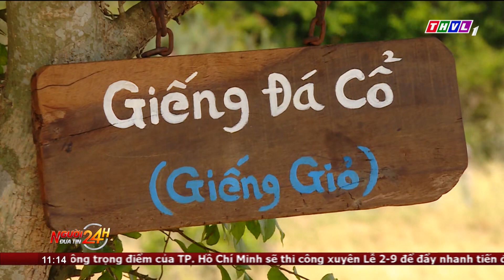Du khách thích thú với tour “Cổ Cò huyền thoại” ở Hội An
Dịp nghỉ lễ Quốc khánh 2/9 cũng là thời điểm hoạt động du lịch diễn ra sôi nổi. Nắm bắt nhu cầu của du khách, các địa phương đã chuẩn bị chu đáo về mọi mặt, trong đó có việc xây dựng các sản phẩm du lịch mới hấp dẫn. Như tại thành phố Hội An (tỉnh Quảng Nam), dịp nghỉ lễ này địa phương khởi động tour “Cổ Cò huyền thoại”- sản phẩm du lịch cộng đồng đặc sắc thu hút sự quan tâm của du khách quốc tế. Đây là một trong những nỗ lực nhằm đánh thức tiềm năng du lịch trên sông Cổ Cò, dòng sông từ lâu được kỳ vọng khơi thông để kết nối Đà Nẵng và Hội An bằng đường thủy.

⬇️⬇️⬇️ Tải THVL Audio để nghe đầy đủ